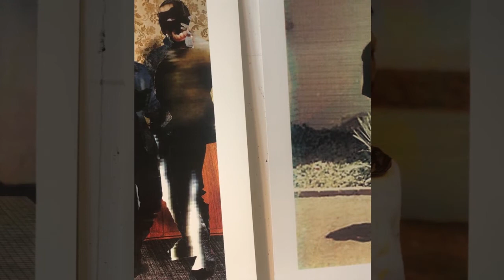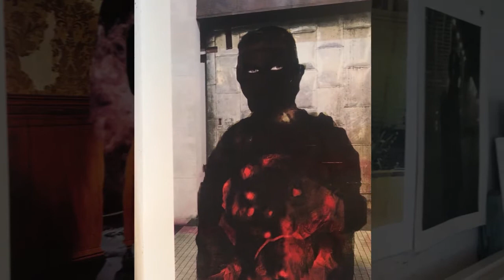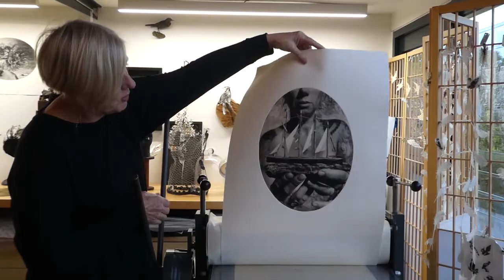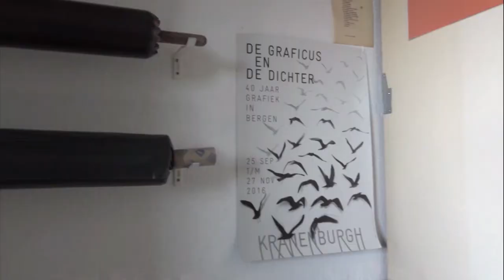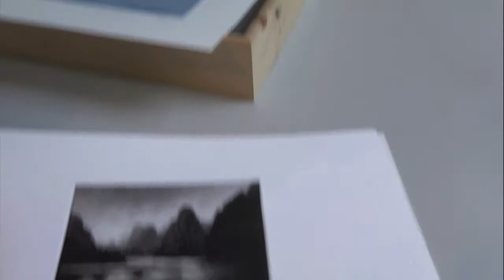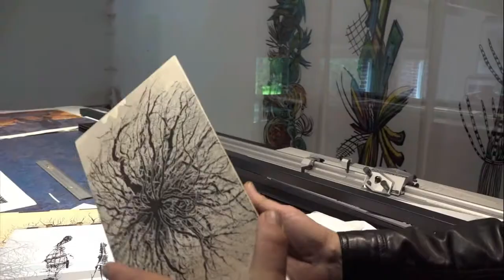Distant Kinship / Verre Verwanten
Video to accompany Distant Kinship / Verre Verwanten an exhibition of printmakers of Grafiekgroep Bergen, Netherlands and the Print Council Aotearoa New Zealand.
The exhibition opened in Bergen in September 2019 before moving to New Zealand in 2020.  The first NZ venue was the Whangarei Art Museum, Oct/Nov 2020 followed by the Waikato Museum, Hamilton (March 2021) and Aratoi Wairarapa Museum of Art and History.

The artists and organisers are very grateful for the support and sponsorship  from the Dutch and New Zealand Embassies, as well as our NZ transport sponsor Mainfreight for this collaboration between the two countries.